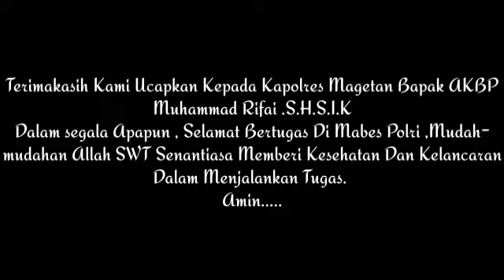Sinergitas & Romantisme Hubungan Kapolres Gus Rifa'i & PC GP Ansor Magetan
Sinergisitas Kapolres Gus Rifa'i & PC GP Ansor Magetan